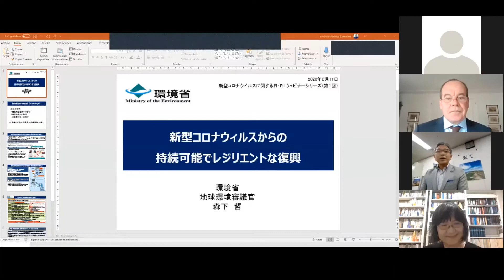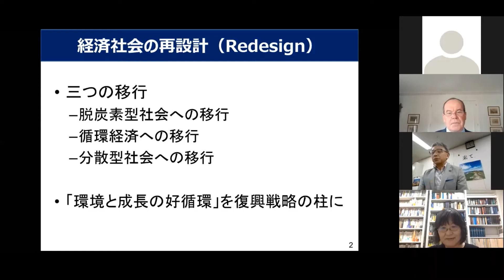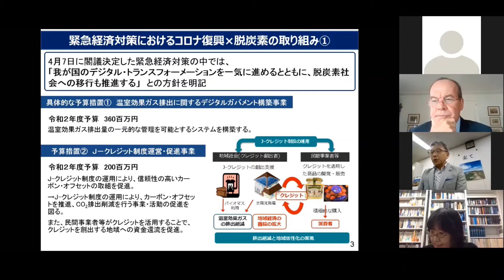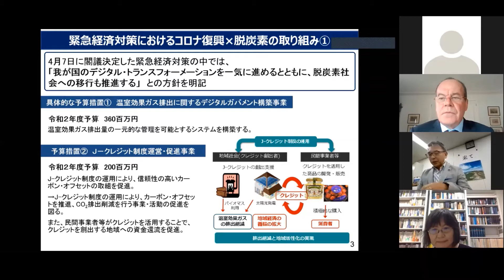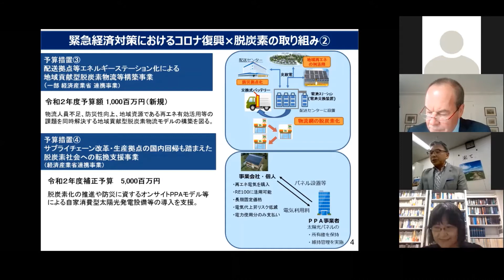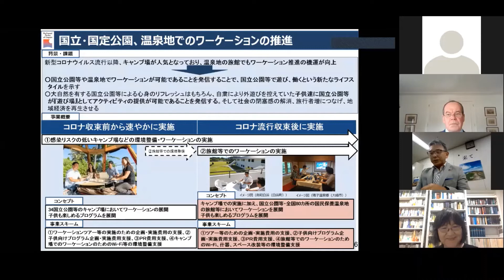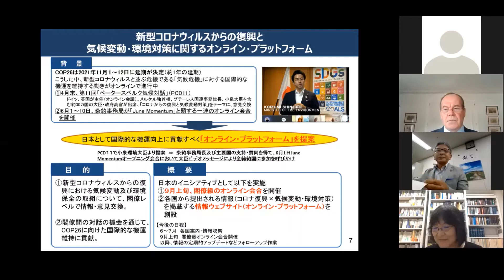第1回：基調セミナー 新型コロナウイルスと「緑の復興」 ( 新型コロナウイルスに関する日・EUウェビナーシリーズ ) 【2020年6月11日開催】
今は、この危機による被害を回復し、次世代のためにより良い未来を築くために、力を合わせて前に進む時です。新型コロナウイルス禍からの復興は、世界経済全体でより持続的で環境に配慮した未来に向けて投資するという課題でもあり機会でもあります。本ウェビナーでは、小泉進次郎環境大臣からビデオメッセージを頂くとともに、日欧の専門家が、新型コロナウイルス禍からの復興を「持続可能な開発目標に関する2030年アジェンダ」および「気候変動に関するパリ協定」の完全実施に向けて包摂的で強靭な社会および気候中立な経済を構築する機会と捉え、意見交換を行います。